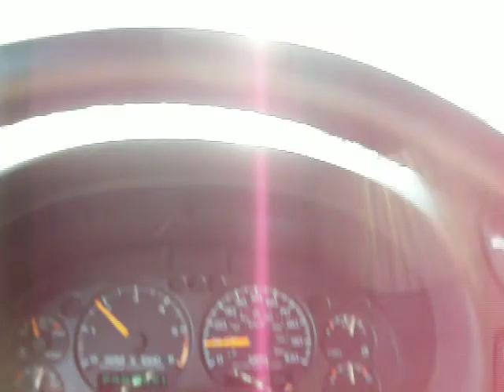B-Man Eating Snow 2-8-2010.MOV